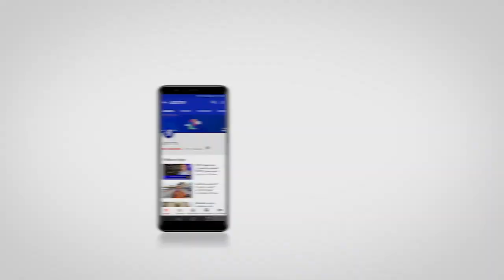حزن الدنيا في قصة هذا الشيخ من منكوبي تارودانت..يا أ الله🥹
حزن الدنيا في قصة هذا الشيخ من منكوبي تارودانت